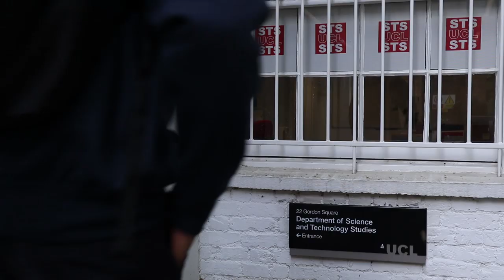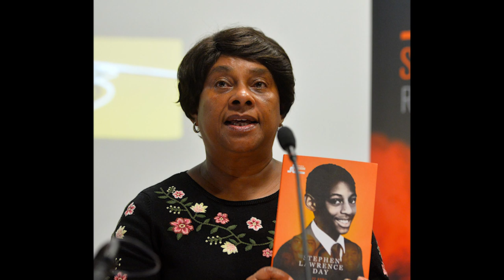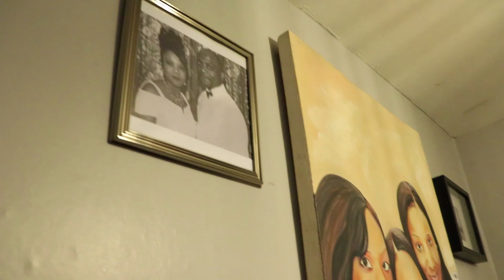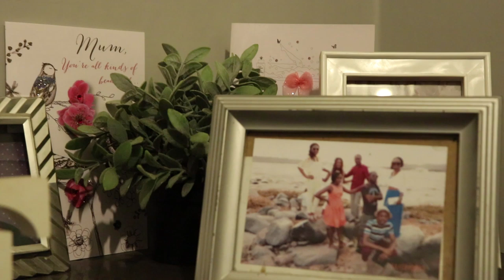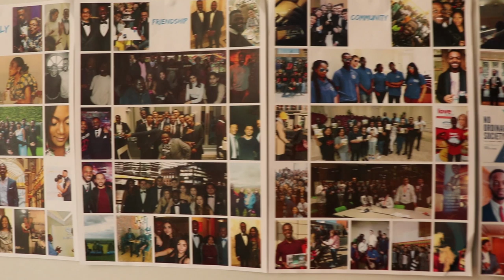GetDyl2Cambridge - Campaign Launch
I have until July to raise £60,000 for Cambridge Law with Senior Status (as of April 2020).